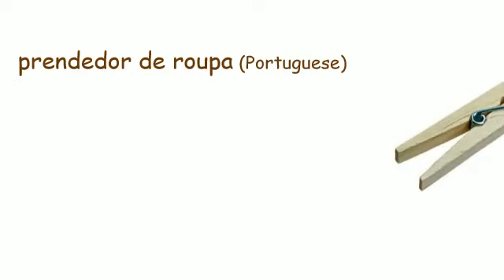De wasknijper in verschillende talen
Learn a language, it is fun.